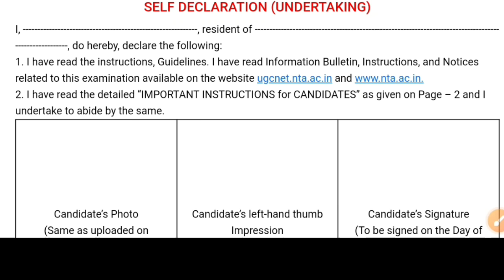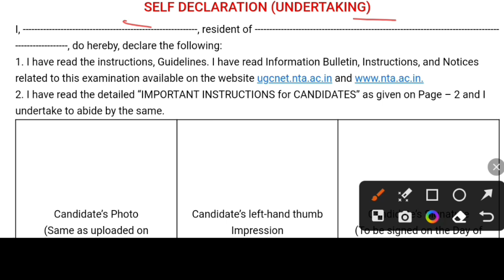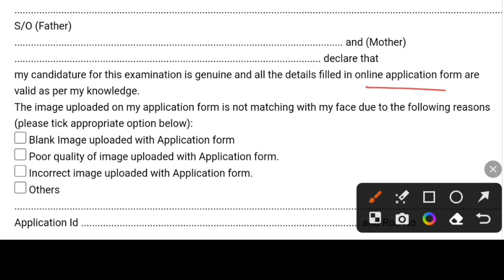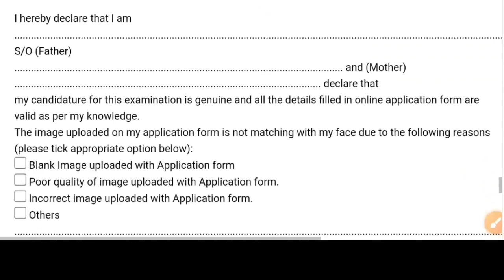How to fill self declaration form & non Aadhaar form || इसके बिना EXAM में NO ENTRY Ugc net dec 2023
What is the cut off for UGC NET JUNE 2023?,
What was the cut off of UGC NET JUNE 2023?,
Teaching aptitude,
Geography notes,
GEOGRAPHY VIDEOS,
Latest update,
Biggest update,
Good news for all students,
Good news,
Ugc net,
Answer key,
Answer keys,

Mega marathon,
Maha marathon,
Ugc net paper 1 marathon video,
Study bharat,
STUDY BHARAT,
Study Bharat,

Cute baby,
 masti smile,
 Cute baby ayush full masti,
Cute Baby Pictures,
Images,
Cute baby girl Images,
Cute baby boy Images,
Cute,
AYUSH VOHRA,
Ayush Vohra,
Ayush Vohra,
Ayush
Cute baby,
Little baby,
Wonder video,
Beautiful videos,
Baby boy,
Cute boy,
Cute girl,
Masti boys,
Cute baby full masti,
Baby masti,
Cute baby,
Cute baby first walking steps,